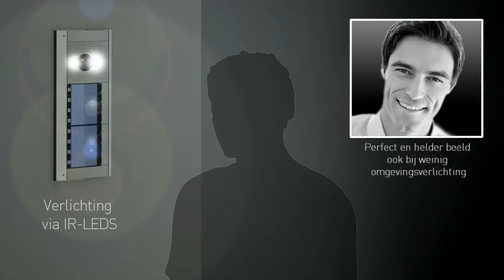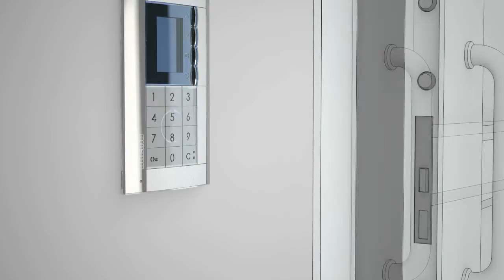BTicino - Sfera New - NL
BTicino - Sfera New
Nieuwe buitenposten Audio-video 2-draads
Twee gezichten, één uniek elektronisch hart